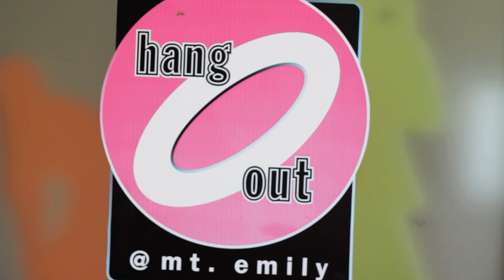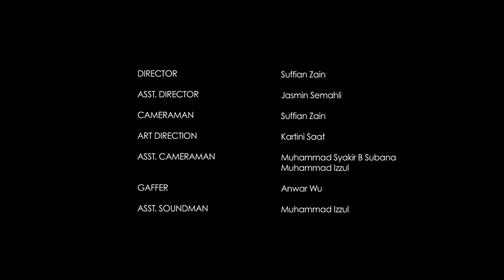CMPA 2013 - Consequences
JUDGES! For the 78 secs, please view from 0:38 - 1:56.

Consequences is the result of steps taken and decisions made.
Bad consequences is determined by bad decisions.